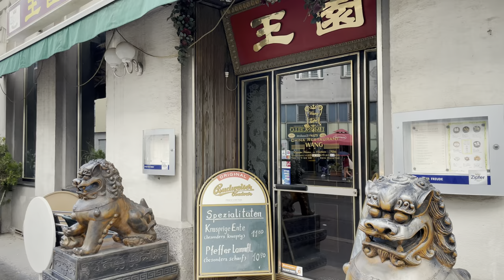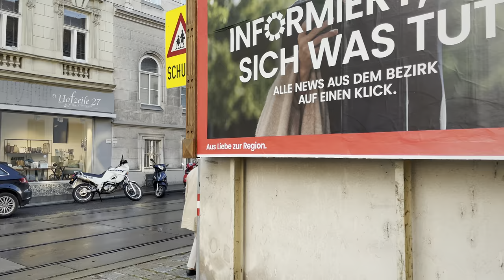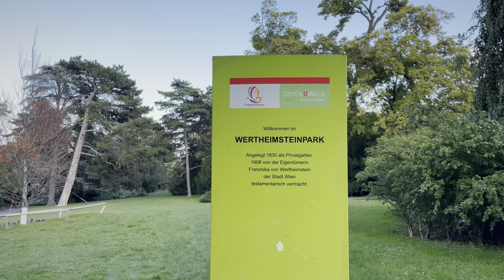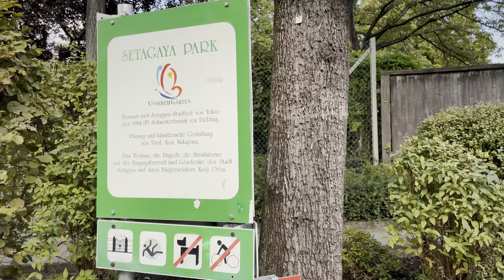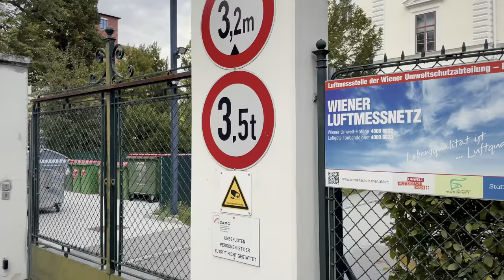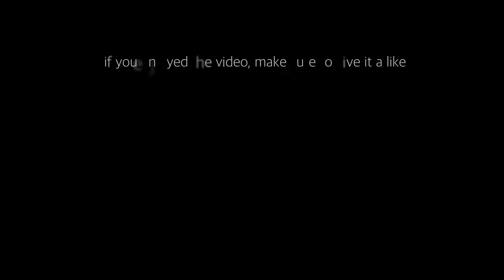Vienna Walking In Döbling, 19th District Of Vienna, September 2022 | 4K HDR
Location: Vienna, Austria
Date: September 2022
Weather: partly cloudy & some rain
Air temperature: 15° C / 59° F
Humidity: 60%

0:00 Döblinger Hauptstraße
17:00 Wertheimsteinpark (Public park)
19:00 Döblinger Hauptstraße
21:25 Hohe Warte
22:30 Setagayapark (Japanese garden)
27:25 Hohe Warte

Hello and a warm welcome from Vienna Döbling, the 19th district.
Döbling is located in the northwest of Vienna on the edge of the Wienerwald (Vienna Woods).
The district has approximately 73,000 inhabitants in an area of 24.9 km². Döbling's population is significantly older than the Viennese average.
This walk leads mainly through the Döblinger Hauptstraße and the Hohe Warte.
But the video also shows you the Setagayapark - a Japanese garden - in the city of Vienna.

This Video was recorded in Dolby Vision - High Dynamic Range (HDR) & 60 FPS (Frames per second). HDR videos show higher contrast with more colors than standard digital video.